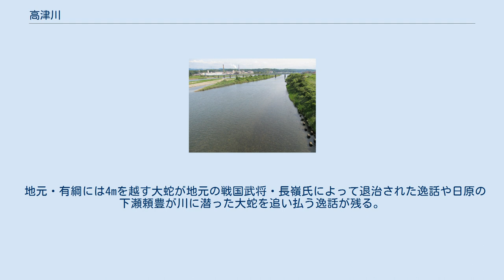高津川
高津川（たかつがわ）は、島根県の西部を流れる一級河川高津川水系の河川。
 鹿足郡吉賀町田野原に源を発し、鹿足郡津和野町日原、益田市を経由して日本海に注ぐ。
 一級河川で唯一、支流を含めてダムが一切無い。
規模の大きい河川ながら上中流域に大きな人口密集地が無く、日本有数の清流として中上流域では毎年鮎釣りが盛んである。
毎年6月に吉賀町で「水源祭り」が、8月第1土曜日に益田市で「水郷祭」が行われる。
 日本唯一の「放し鵜飼」としてカワウを使う漁があったが平成になってする人がいなくなった。
 この川で捕れる鮎の恩恵を流域の地域は強く受けてきた。
例えば焼き鮎（乾燥アユ）を出汁に用いた雑煮は石見風雑煮として知られるが、飲食店・旅館の観光資源としての価値のみならず、流域の世帯で家庭料理としても受け継がれている。
 由来は不明であるが、歴史は非常に古い名前である。
『万葉集』の柿本人麻呂の歌に詠まれた「石見のや 高角山の 木の間より 我が振る袖を 妹見つらむか」の「高角山」（たかつのやま）に関連があると思われる。
 戦国大名の毛利元就も家臣の益田藤兼から「高津川の干鮎」を献上品として貰っている。
（当時は益田川と高津川は下流で合流していた） 1530年には匹見川の水域について吉見頼興と益田尹兼との間で協定が結ばれている。
当時から高津川は大河として水産資源が豊富だったと思われる。
 江戸時代にはアユを争って向横田と横田の漁師が殴りあいの喧嘩をし危うく津和野藩が仲裁に入る逸話が残されている。
河口の西に津和野藩の塩田があったとされる。
 毎年5月第3週の日曜日は、全一斉河川掃除が早朝5時30分から行われる。
 2006年（平成18年）2月に、河川法に定められ河川整備の百年の計となる「河川整備基本方針」が策定され、国土交通省等により鋭意改修が続けられている。
 田野原の一本杉に出雲から逃げてきたヤマタノオロチの魂が宿り、水が沸いて高津川となる。
 地元・有綱には4mを越す大蛇が地元の戦国武将・長嶺氏によって退治された逸話や日原の下瀬頼豊が川に潜った大蛇を追い払う逸話が残る。